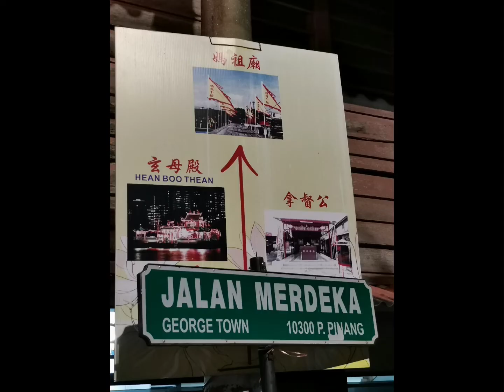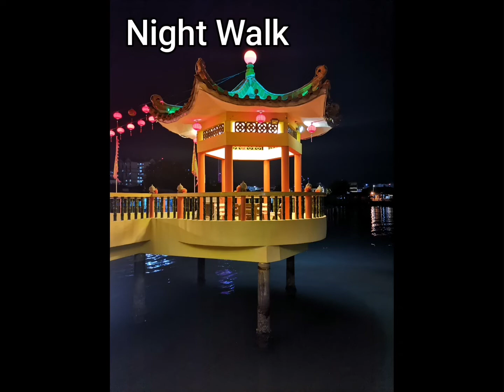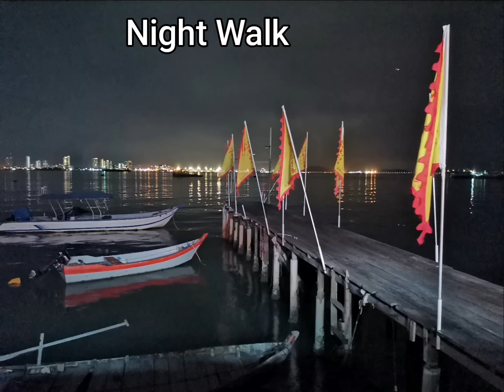Day 3 : Penang Fun Time (Part 3)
1. Evening Walk @ Georgetown
* Persiaran Karpal Singh
* Dataran Persiaran Karpal Singh
* Penang Bicycle Lane

2. Dinner Time @ Oceans Catch Penang, Lebuh Sg Pinang 1, Jalan Perusahaan Jelutong Sg Pinang, Jelutong, 11600 George Town, Pulau Pinang.

3. Night Walk @ Georgetown
* Hean Boo Thean Kuan Yin Temple
* Reclamation Xinqiao Mazu Temple 填地新橋媽祖廟